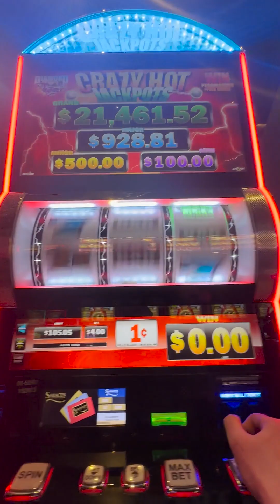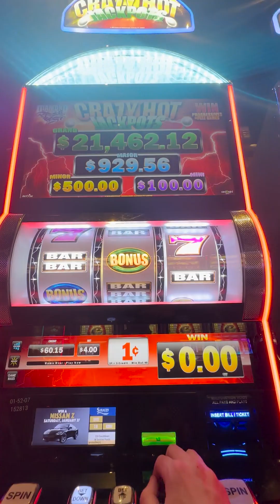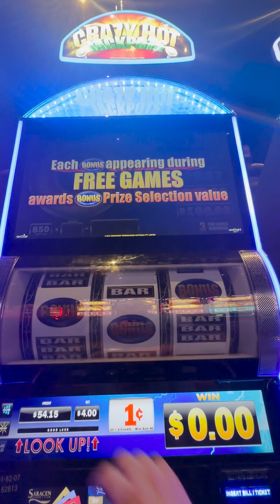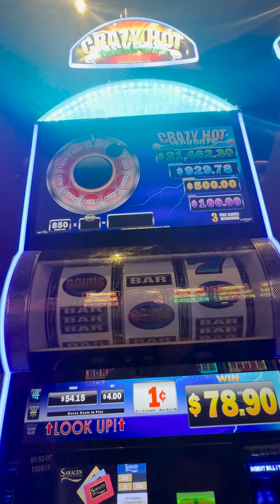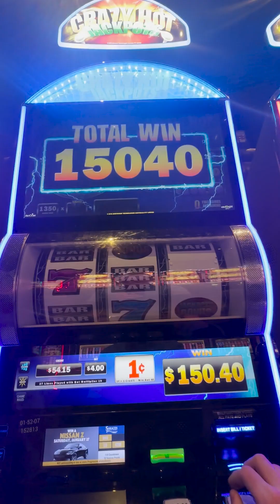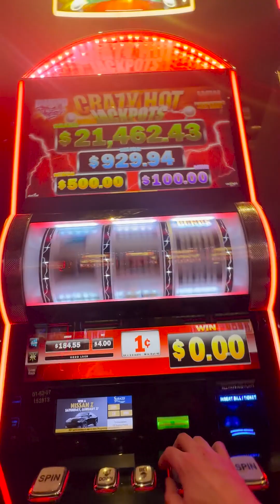Crazy Hot Jackpots slot has a fun respin bonus that can pay very nice! 🎰🤑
Have you partied with the Crazy Hot Jackpots slot? This thing gave us some little line pays to keep it going and then the bonus was extra fun! It gave us respins that paid a prize for every bonus symbol they, and they reset the free spins too! 🤩🎰 It had very exciting and intense music to boot! 🎸 And some very juicy mini and minor jackpots! We really wanted to see those hit so we'll have to come back for those!